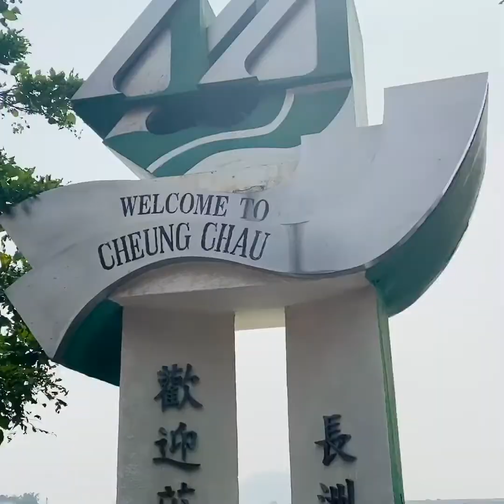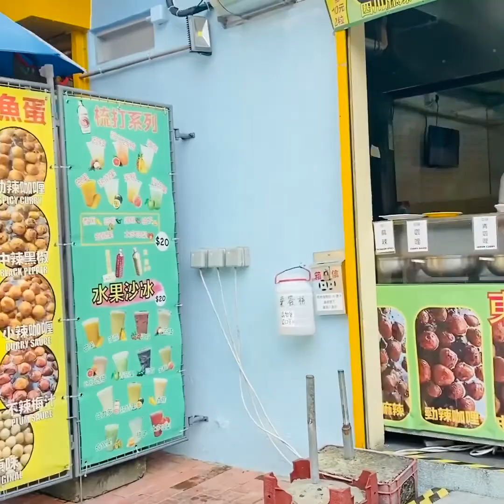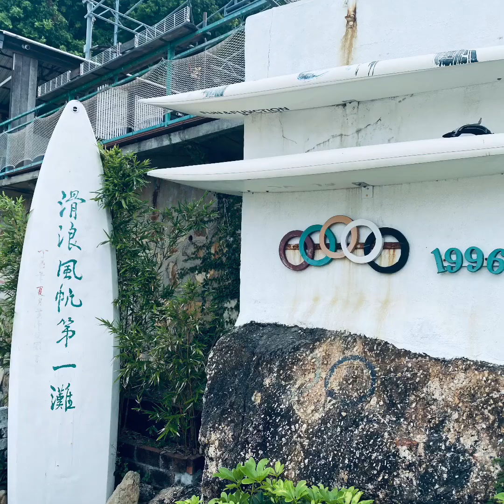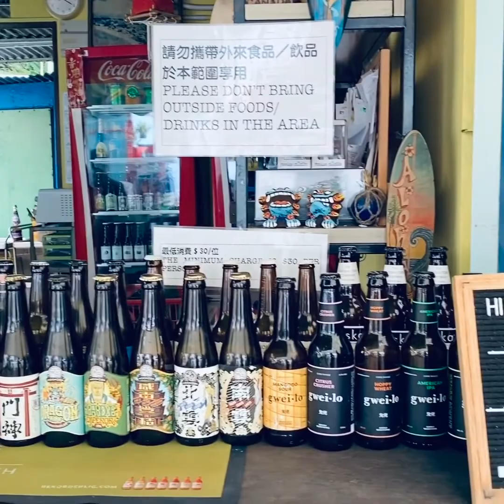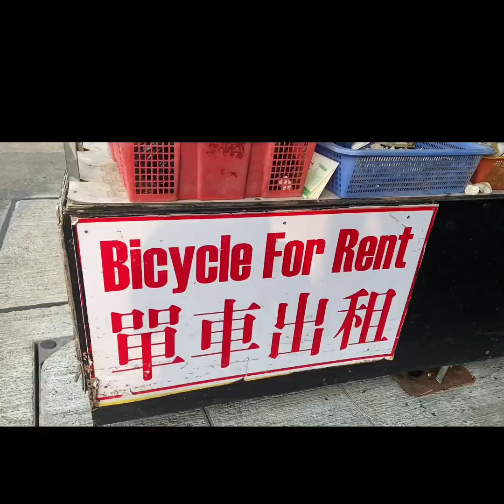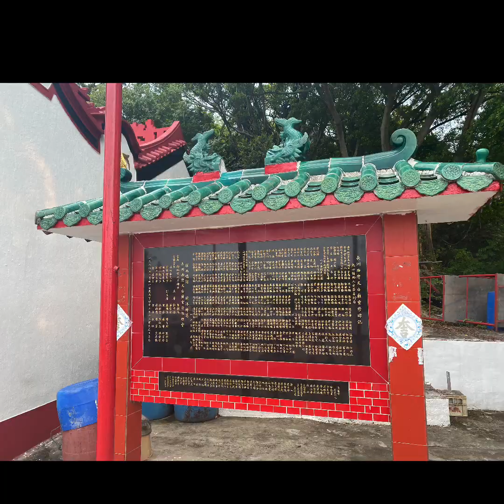Exploring CHEUNG CHAU Island Hong Kong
Cheung Chau (Chinese: 長洲, lit. "Long Island") is an island 10 kilometres (6.2 miles) southwest of Hong Kong Island. It is nicknamed the 'dumbbell island (啞鈴島)' due to its shape. It has been inhabited for longer than most other places in the territory of Hong Kong, and had a population of 22,740 as of 2011.[1] Administratively, it is part of the Islands District..

Hi guys, while waiting for our friends Czarina and Zol, nag- ikot ikot na kami, me and our chinese friend Ryan sa napakagandang island ng CHEUNG CHAU😍 don’t forget to click like, share and subscribe to my video.. THANK YOU SO MUCH FOR WATCHING🙏 To God be the Glory🙏